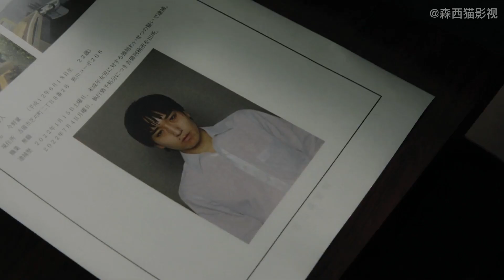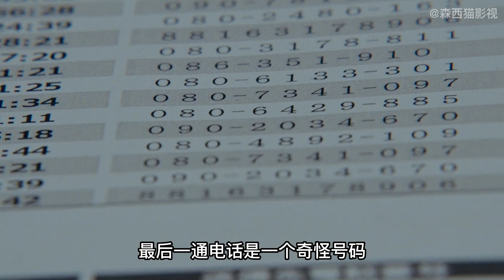阿川的另一面，真白不能說話的原由【第五集】